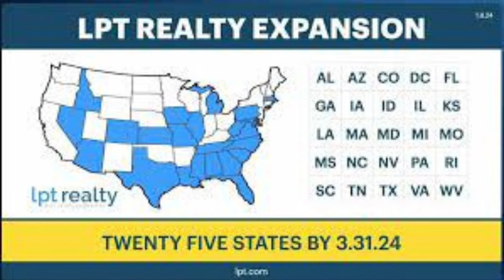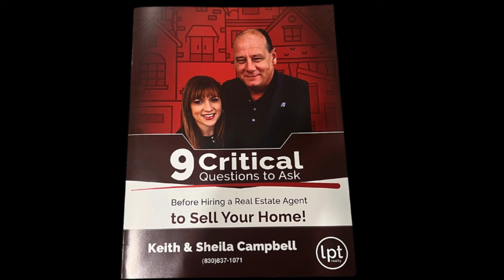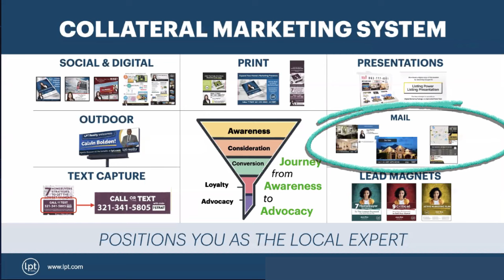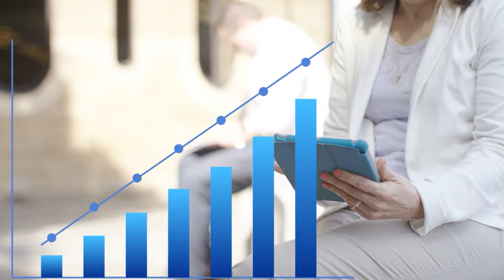The Truth: Leaving Fathom Realty for LPT Realty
7 Months After Leaving Fathom Realty for LPT Realty, Did We Make A Good Decision?

🚨Learn  more about LPT Realty @ keithcampbell.lpt.com